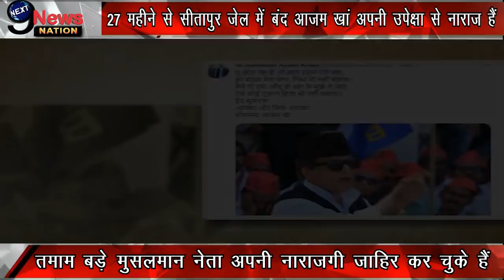Akhilesh Yadav ने Azam Khan को कह डाला कुछ ऐसा जिससे भड़क उठे लोग !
जब आजम खां जेल से छूट कर बाहर आ जाएंगे तभी मुलाकात होगी
ट्वीट में अब्दुल्ला आजम ने पिता के साथ अपनी तस्वीर शेयर करते हुए लिखा
27 महीने से सीतापुर जेल में बंद आजम खां अपनी उपेक्षा से नाराज हैं
पार्टी के राष्ट्रीय अध्यक्ष अखिलेश यादव उनसे जेल में मुलाकात करने नहीं जाएंगे
संस्थापक सदस्य आजम खां करीब 27 महीने से सीतापुर की जेल में बंद हैं
तमाम बड़े मुसलमान नेता अपनी नाराजगी जाहिर कर चुके हैं
शत्रु संपत्ति पर कब्जे के मामले में गुरुवार को इलाहाबाद हाई कोर्ट में जमानत पर सुनवाई होनी है